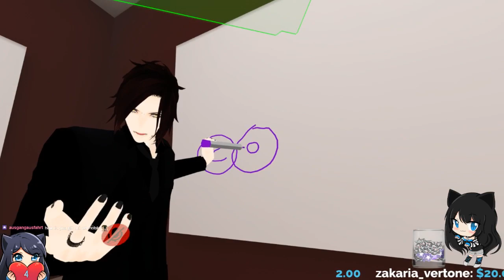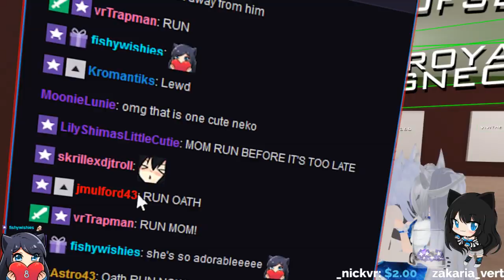[ VR Chat ] Touch Fluffy Tail! (Stream Highlights #17)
Crumbster gets more attention than he wants, i get hassled by the loli police & then Chipz hits level 2! ..but at what cost!? ;_;